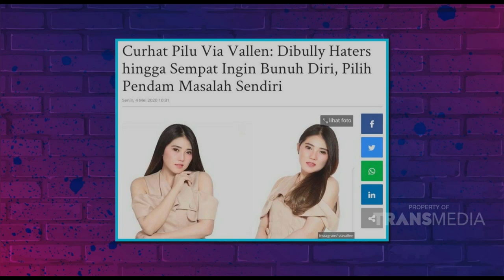Lagu Terbaru Via Vallen yang Baru Rilis! | Best Moment Santuy Malam (27/7/20)